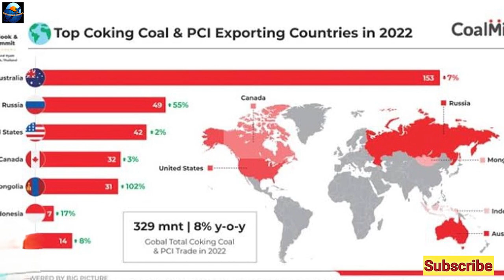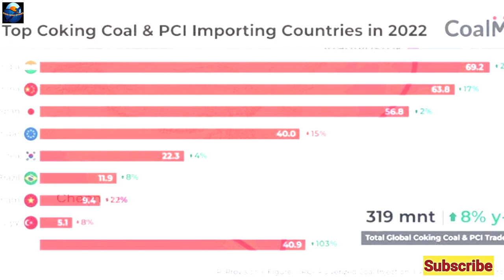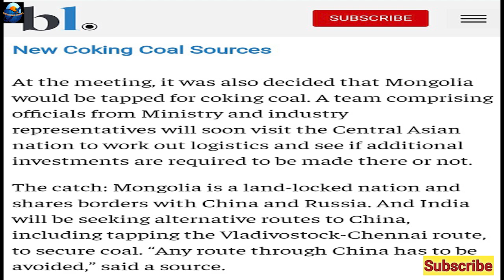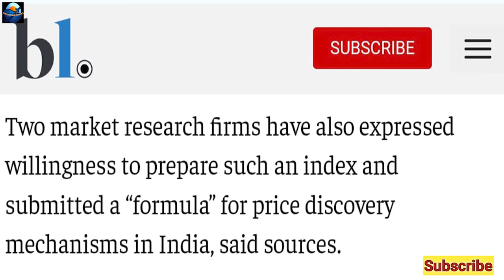India to Buy Coking Coal from Russia and Mangolia